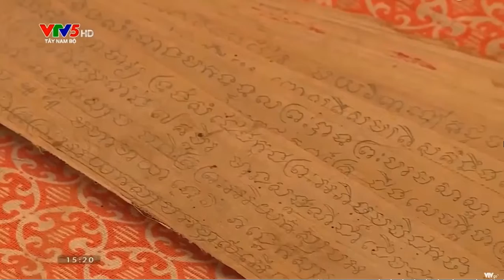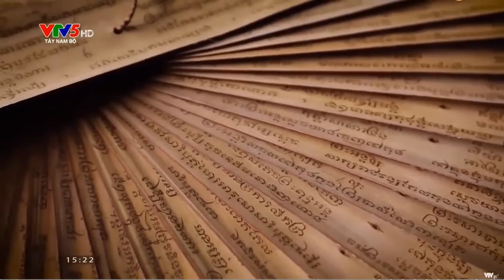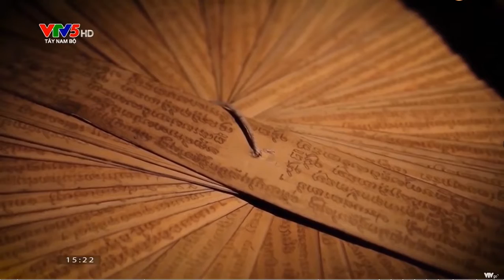វត្ត សុត្តៈមណ្ឌលគីរីស្វាយទង ស្រុកស្វាយទង ខេត្តមាត់ជ្រូក កម្ពុជាក្រោម ។